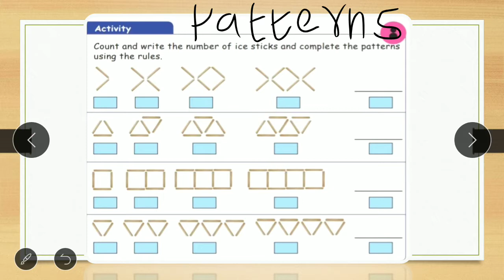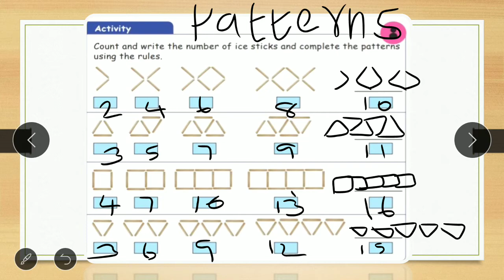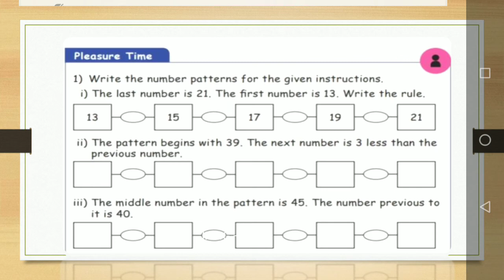Term - 3 | Std - 2 | [ Patterns ] Maths